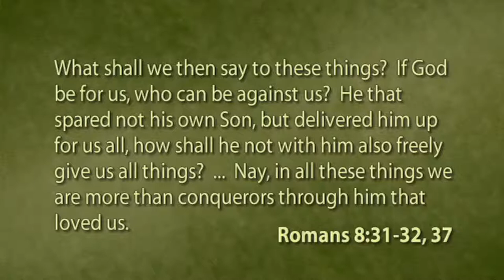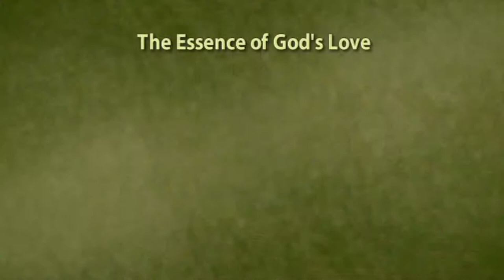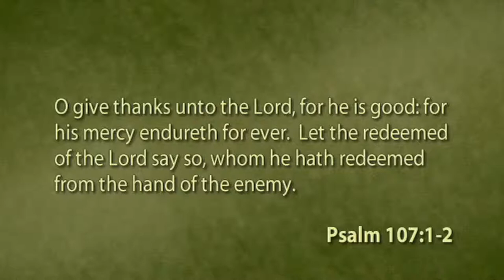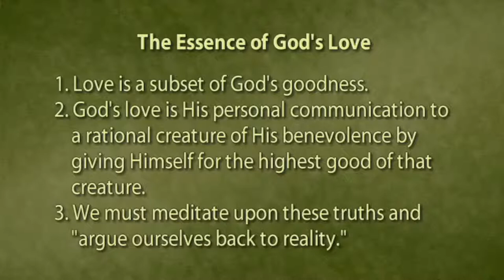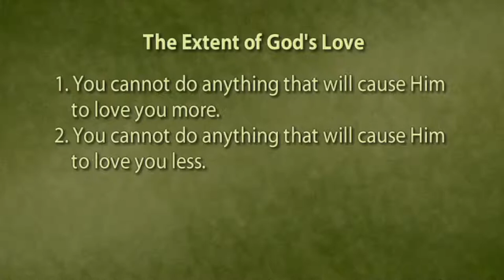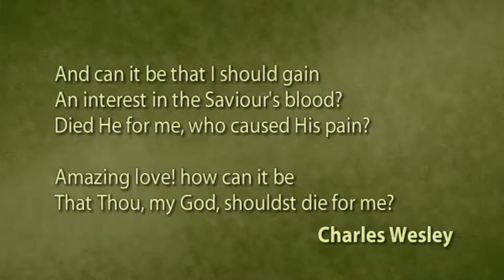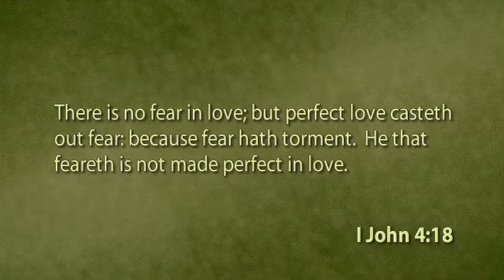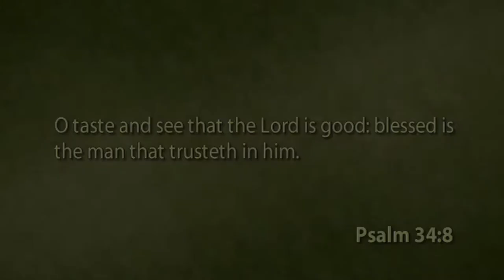Quieting a Noisy Soul - Session 7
New Series - By Jim Berg

"All materials have been purchased from Bob Jones University" This is primarily for the members of Lions Gate Baptist Church.